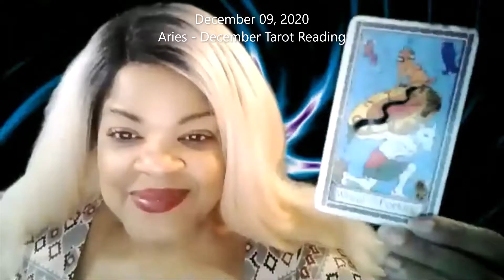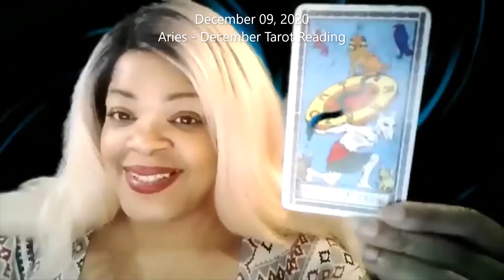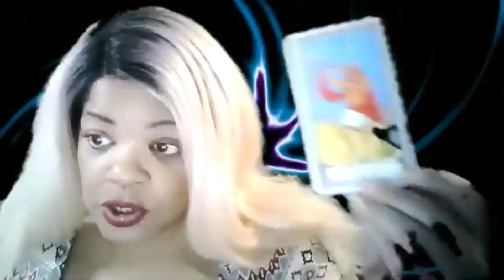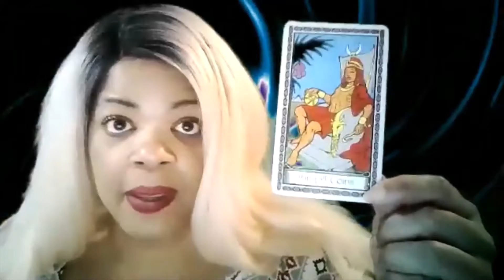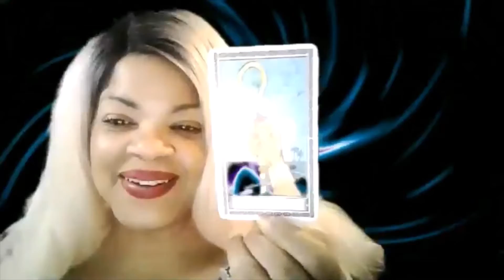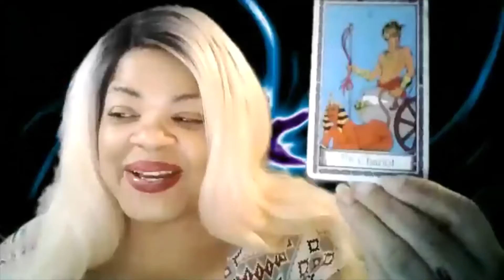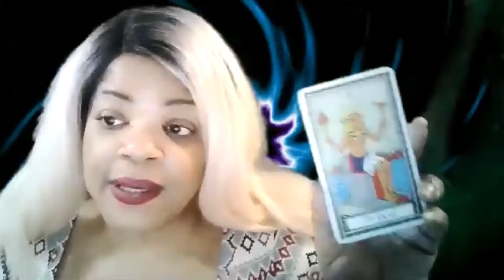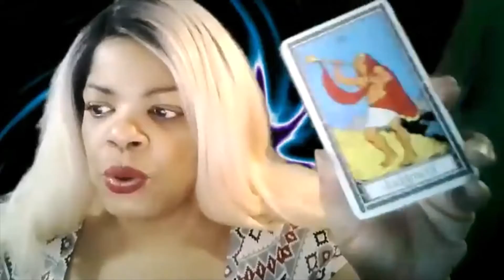ARIES - DECEMBER/JANUARY TAROT READING